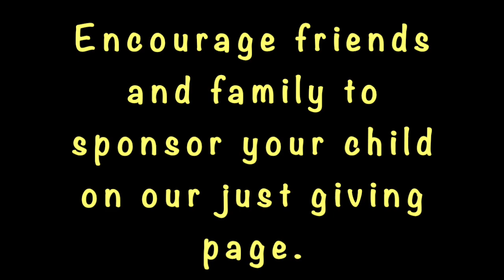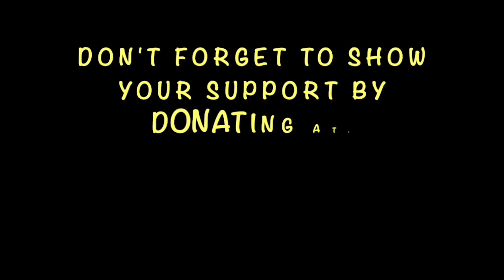The Great St George's Relay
St George's PTA has organised a baton relay for the children, to help raise money for St George's C of E Infant School. Watch the staff kick off the baton relay.